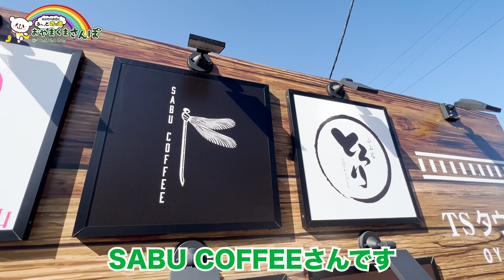【小山市】こだわりコーヒーおしゃれカフェ【グルメ】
おやまくま10周年記念企画開催！！
はじまりましたぁ！

あなたのお店にふらっと寄り道
『 おやまくまさんぽ 』

この企画は栃木県小山市のゆるキャラ『開運おやまくま』が小山市周辺をタダタダ歩き、美味しいものを食べてたり、お店のオススメ商品を見せてもらったりして自身の開運パワーを街に配る番組です

アポなしでふらっとあなたのお店に訪れる
たまに叱られちゃうこともあるかもしれないけど、、
ボクは小山市を元気にハッピーにしたいんだぁ

この番組は
10周年企画の間は小山周辺のお店に限り無料で撮影をさせてもらっておやまくまのSNSやこのチャンネルで紹介させていただきます。

おやまくまがきたお店には【おやま熊出没ちゅうい】の限定ステッカーをプレゼントしています
いつかそのステッカーで夢があるんだぁ

撮影に協力してくれるお店！
一緒に取材にまわってくれるお友達（市民サポーター）
を大募集！！

5歳のおやまくまには行けないお店もあるけれど、、、
おやまくまの仲間が応援に駆けつけられるお店もあるのでよろしくね
小山市をもっと元気に！
かいうん〜〜ぱわ～～!!